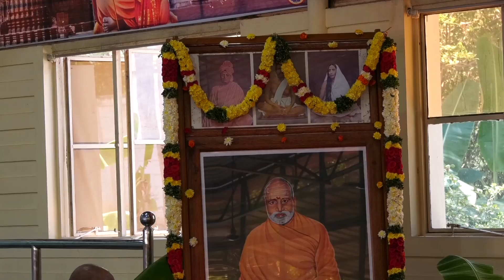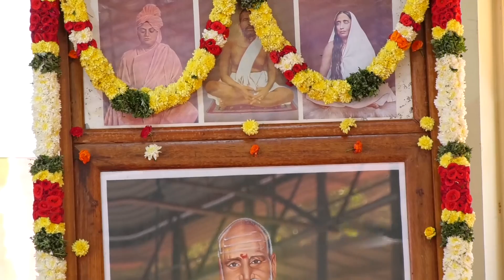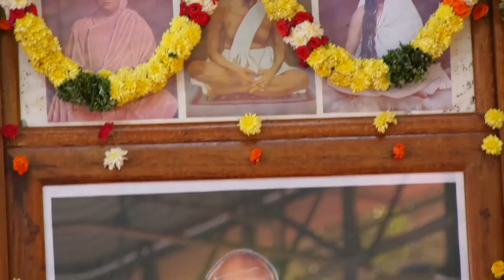Sri Swami Chidbhavananda Jayanthi March 16 2020 Part 2 Sanniyasi's Talk & Puja